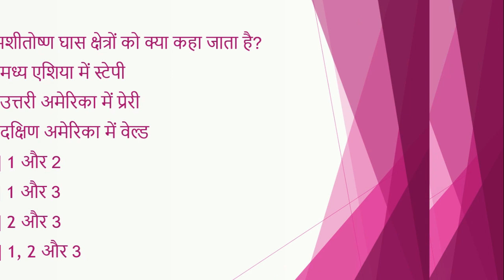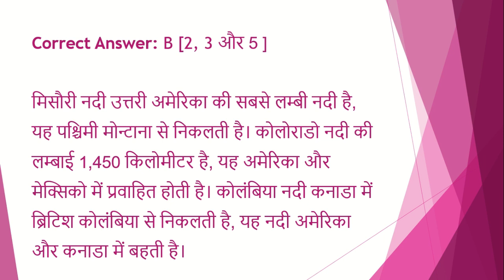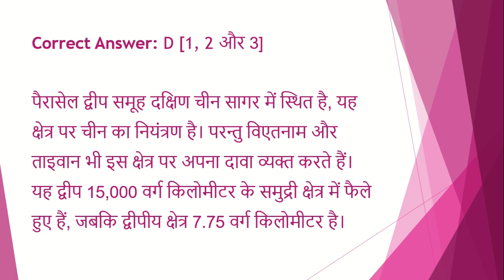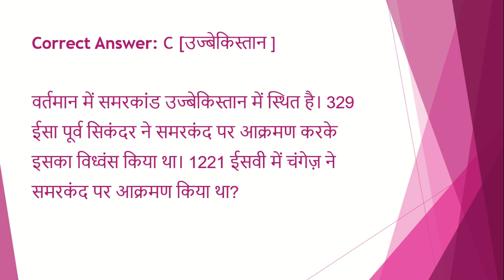upsc /uppsc daily quiz | 2 minute confidence booster | mcq|gk|uppcs|pcs|test series| paper| test #29